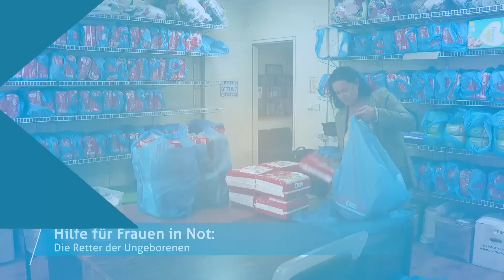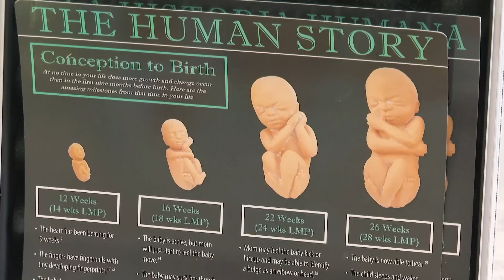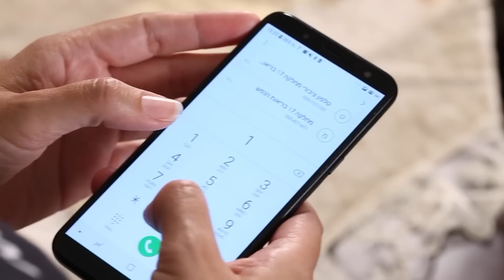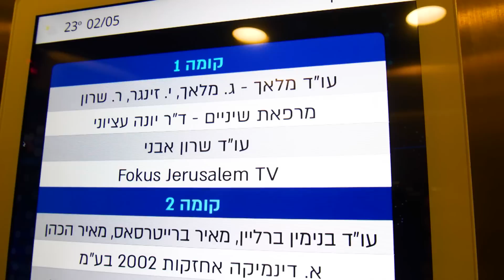Fokus Jerusalem 343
Diese Beiträge sehen Sie in der Sendung:

- Hilfe für Frauen in Not: Die Retter der Ungeborenen

- Hilfe für Mädchen in Not: Mutter und Arzt retten Sechsjährige

- Biblischer Impuls von Pfarrer Heiko Bräuning: Ich bin K.O.

Schalom!